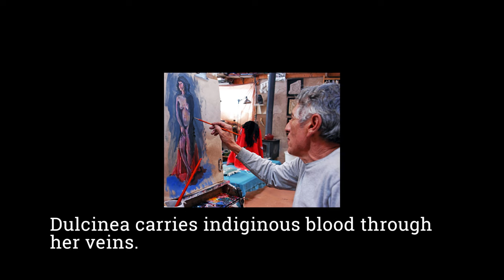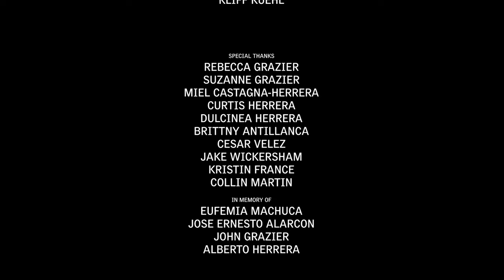A Fine Blend of Coffee and Art at Café Corazón | We are Latinos II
Dulcinea Herrera's creative expression spans multiple art forms and coffee.

The co-founder of Café Corazón and former Miss Kansas City Latina, Herrera also creates abstract art, still life paintings, digital designs and website design.

"Café Corazón is a family business me and my parents started about four years ago," Herrera said. "We started it because we realized that most coffee comes from Latin America, but no one ever pays homage to that... So, we wanted to give the bean a voice."

Dulcinea's story is part of “We Are Latinos II,” a short documentary series by Victor Antillaca that highlights Kansas City’s vibrant Latino community. To learn more about Dulcinea and her work, watch the attached video.

The full-length "We Are Latino's II" premieres Thursday, Oct. 12, at 7 p.m. on Kansas City PBS.

Health Forward Foundation and The Kemper Family Foundations, UMB Bank, n.a., Trustee provided support for this program.

We’re Flatland, the digital news platform of Kansas City PBS.